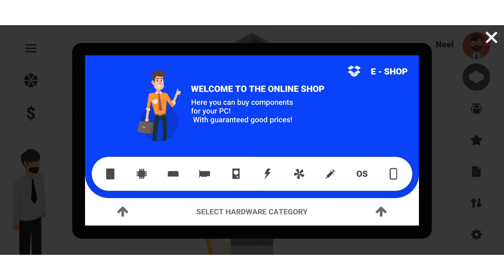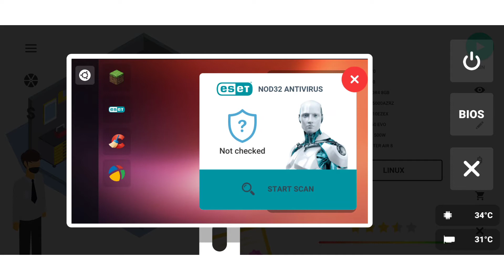How to remove viruses from PC in PC Creator Simulator?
Everyone, who plays PC Creator Simulator, has a common question that How I can remove viruses from my PC. To help them, I made a video on this.